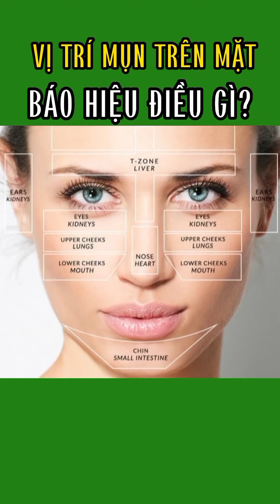bản đồ mụn. vị trí mụn trên khuôn mặt bạn báo hiệu điều gì về sức khỏe